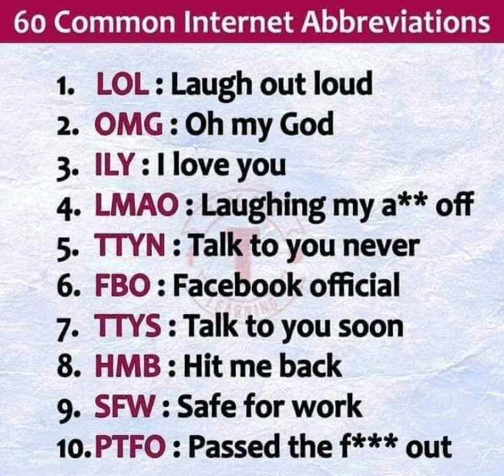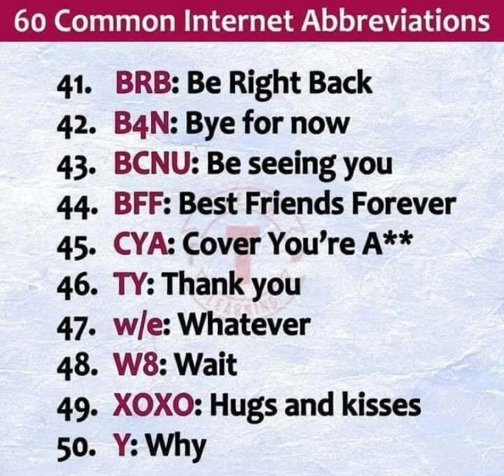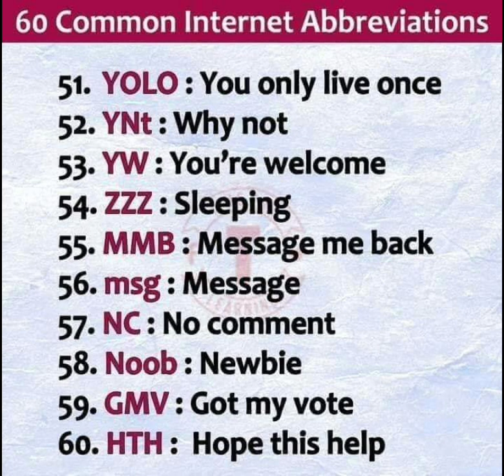Common mobile and Internet Short languages